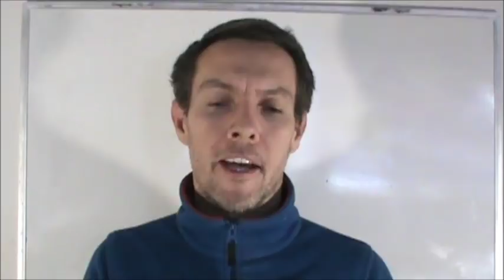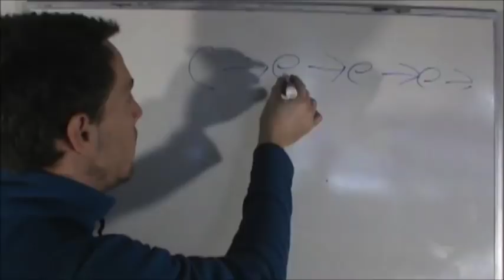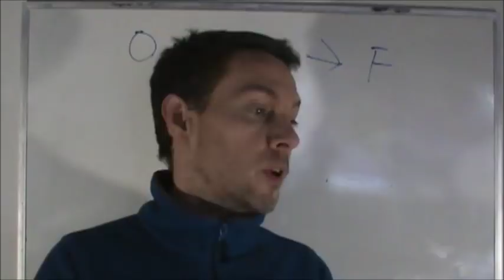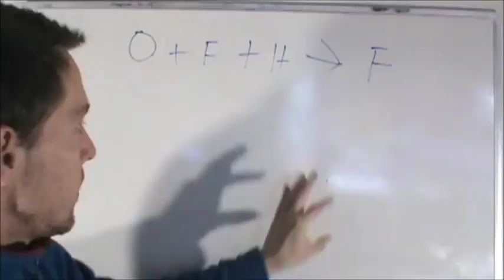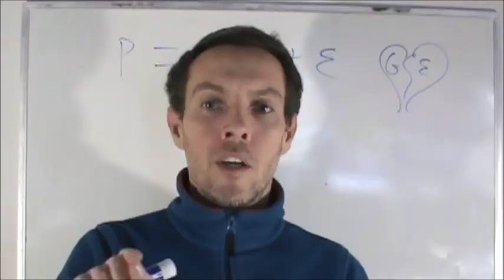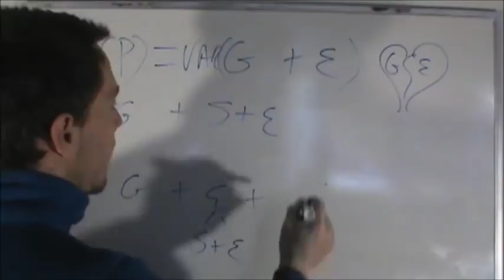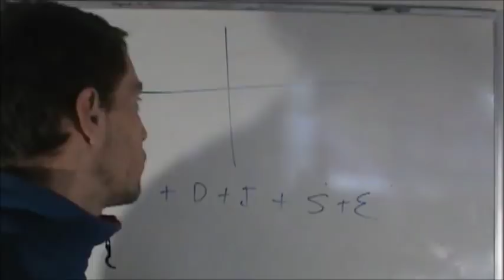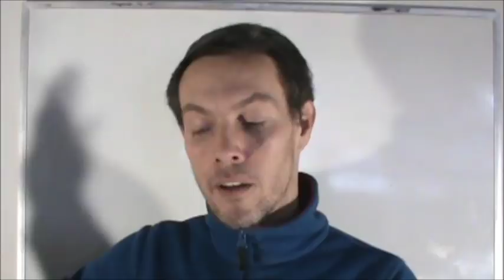Kraut's Muppet Farm: the Harvest